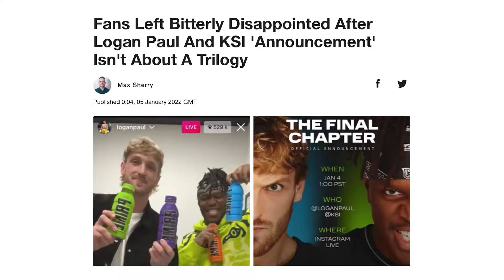The Logan Paul and KSI Drink is HERE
TikTok are set to introduce their own version of the retweet button!
Logan Paul and KSI shock the world with their latest announcement...